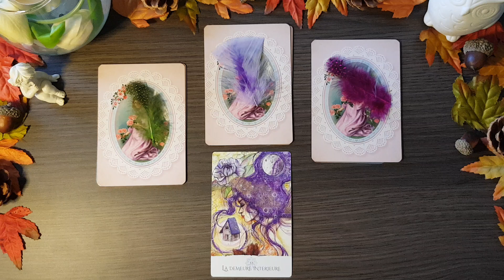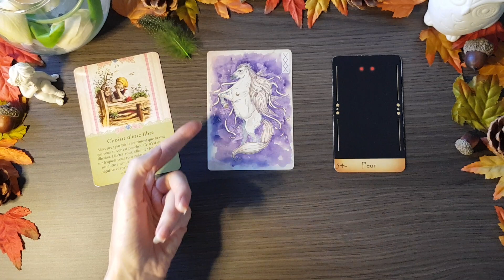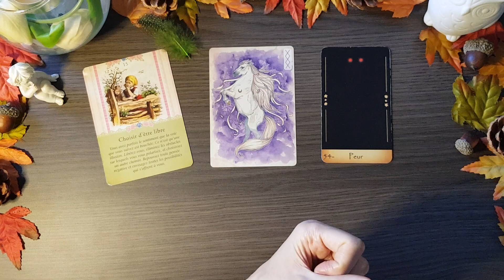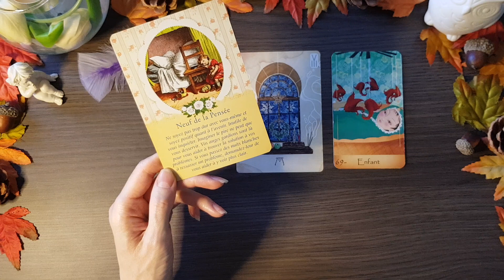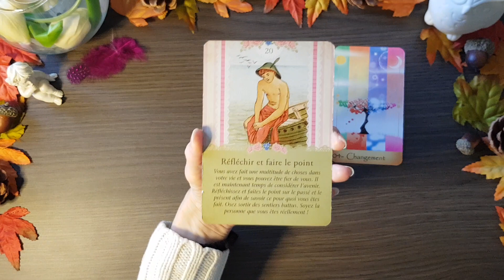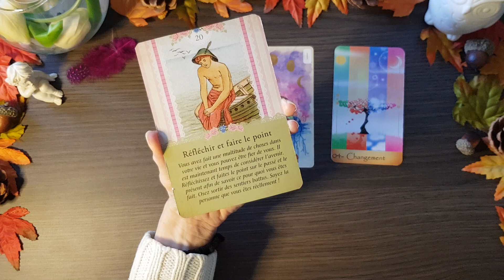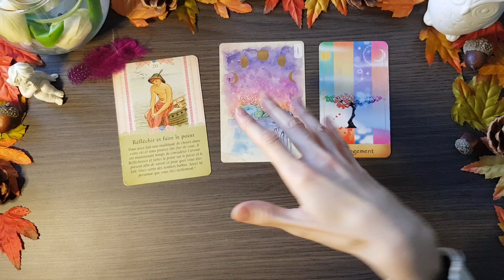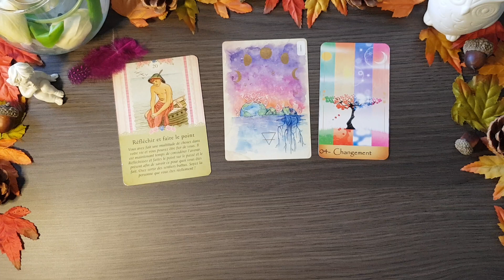Tirage des ENERGIES DU 5 NOVEMBRE 💜⭐💜 Votre message du jour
Tas1 plume verte: 06:38 min
Tas 2 plume violette: 11:25 min
Tas 3 plume rose: 15:41 min

Vous pouvez regarder la vidéo de votre signe solaire, lunaire ou ascendant pour recevoir davantage de précisions.

GUIDANCE ET TIRAGE PERSONNALISES:
envoyez moi un email, je vous réponds dans la journée.

SOUTIEN A LA CHAINE: voici le lien pour tous ceux qui souhaiteraient soutenir et encourager la vie de ma chaine (achat de jeux, matériels..)

Les jeux que j'utilise:
- L'Oracle du monde et l'Oracle inspiré d'Emilie Dedieu
- Le Tanis Lenormand de Celia Melesville
- L'Oracle des Astres de Pandora Hearts
-Le Mystical Lenormand de R.E Fiechter
-L'Oracle de la sagesse de Toni Carmine Salermo
-L'Oracle Les messages de l'esprit de John Holland
- L'Oracle Coup de Coeur d'Amandine Bocquet
- Oracle d'Âme à Âme de Stéphanie Gras
- Oracle de Mélisse, l'oracle de la conscience de Marie Besnier
- L'Oracle des Murmures, Marie Marsaudon
- Le petit oracle Ysée Love, Marie Laure Coutens
- Le tarot des anges gardiens, Doreen Virtue
- L'Oracle Enchanteur d'Emilie Dedieu